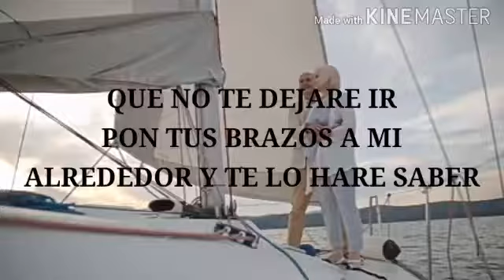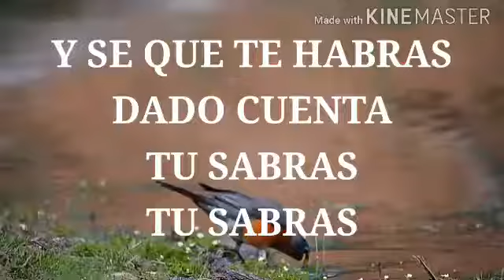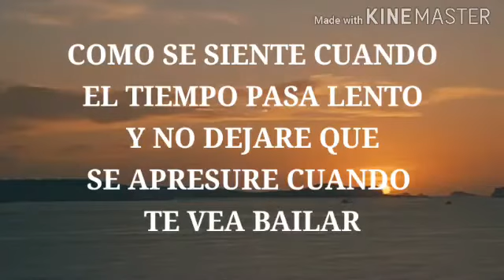Houses On The Hill Feat. Ebba Bergendahl - Fall Into You (Letra Esp)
Hecho por LyricsCobid

   Si hay errores, avísenme...

Canal dedicado a traducciones de canciones (K-pop, Baladas, Salsas, etc.)

Artista: Houses on the Hill, Ebba Bergendahl
Canción: Fall Into You
Álbum: Fall Into You
Fecha de lanzamiento: 2019

*Ve a las listas de reproducción de mi canal para que veas las canciones que he subido*

No se infringen los derechos de autor sobre este contenido, todos los derechos y licencias correspondientes a su autor y/o empresa.
The copyright on this content, all rights and licenses corresponding to it's author and / or company are not infringed.